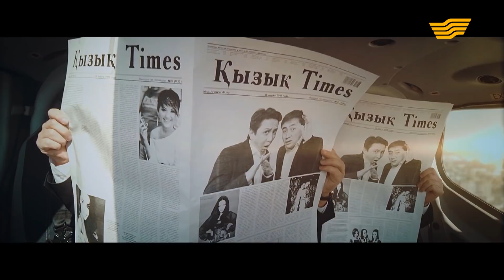«Қызық times». Нұралы Алмасұлы, Серік Ибрагимов, «Асыл» тобы, Заттыбек Көпбосынұлы, Сиви Махмуди